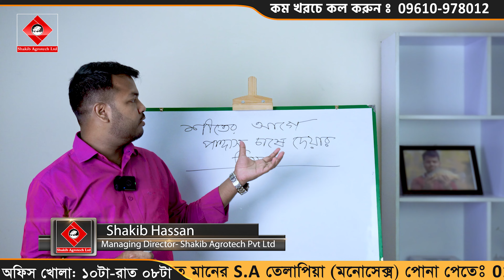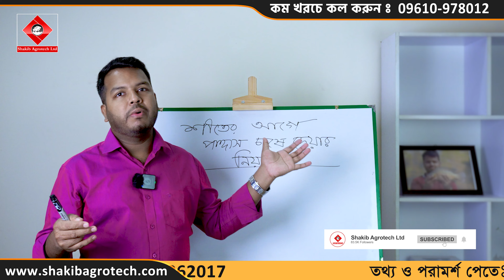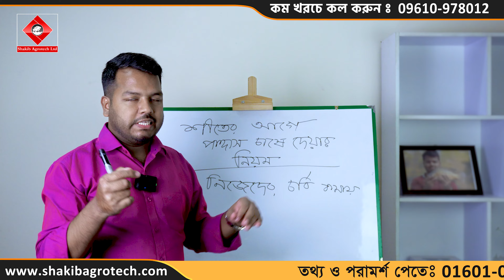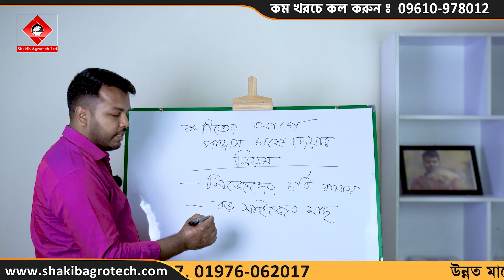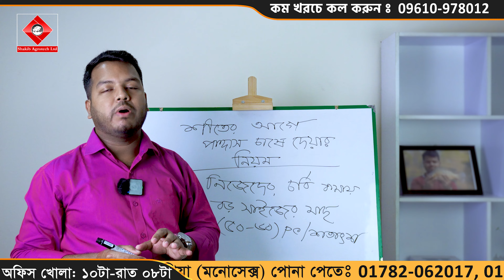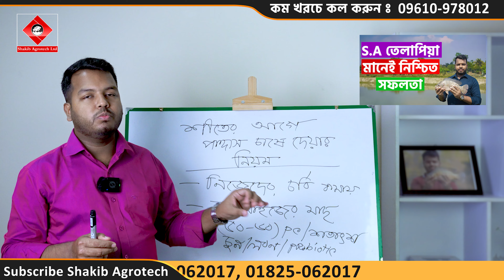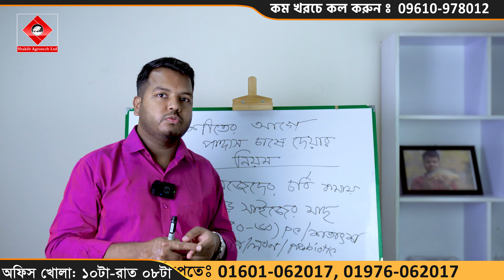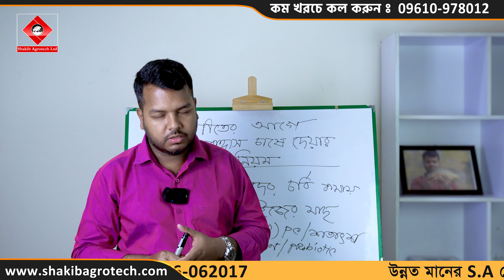শীতের আগে পাঙ্গাস চাষে দেয়ার নিয়ম || shakibagro || Shakib AGRO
Title: শীতের আগে পাঙ্গাস চাষে দেয়ার নিয়ম || shakibagro || Shakib AGRO

🏛️  হেড-অফিসঃ
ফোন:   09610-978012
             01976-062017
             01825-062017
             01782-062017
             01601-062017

S.A তেলাপিয়া (মনোসেক্স) পোনার জন্যঃ
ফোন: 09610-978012